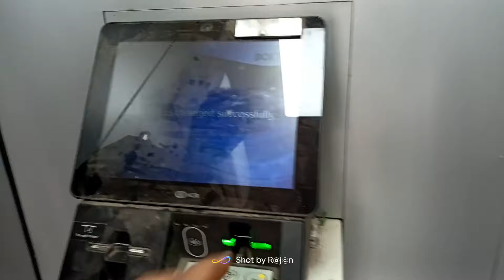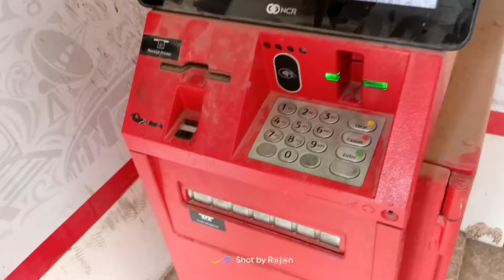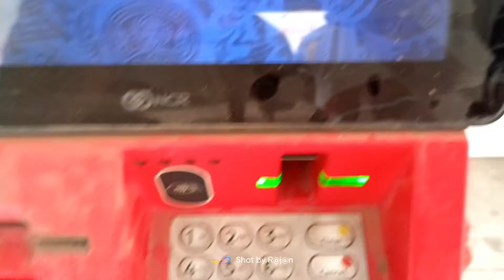vlog1 My First Vlog |First viral Vlog |RajanShiwani Vlogs | Bihar Vlogs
our other videoes links :-